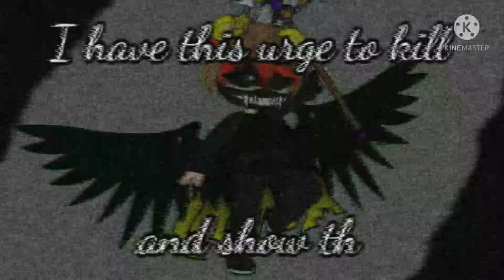corynotimemep part 11